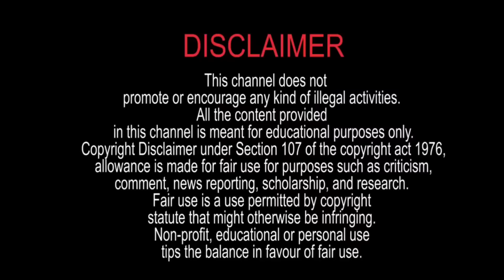আপনার ঘরের আয়নাটা এক্ষুনি ঢেকে ফেলুন নাহলে সংসারে টাকার অভাব ও অশান্তি সর্বদা থেকে যাবে | Mirror